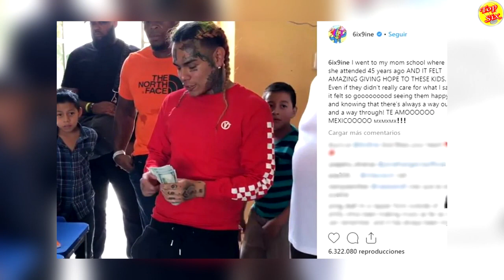RECONOCIDO RAPERO dona 1 MILLÓN de PESOS a FAMILIA MEXICANA